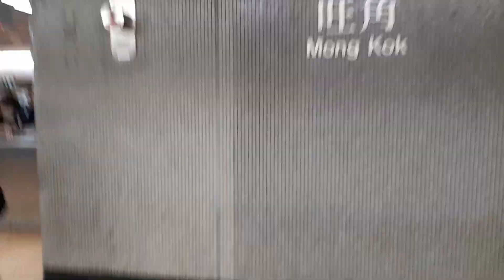PERJALANAN KE MONGKOK ||HARI MINGGU FULL @enyofficial